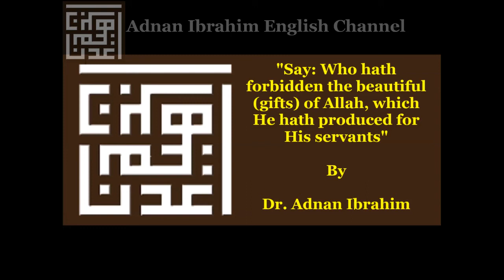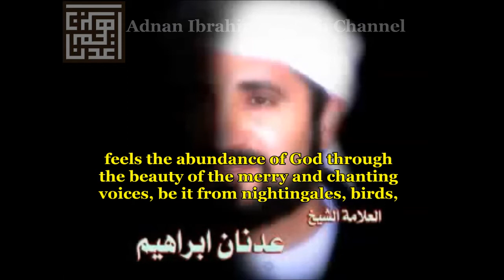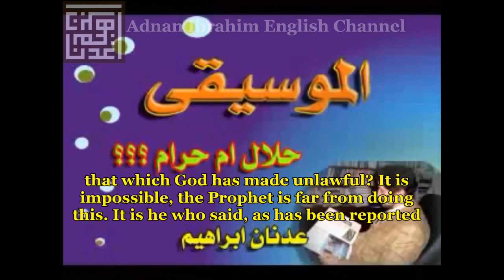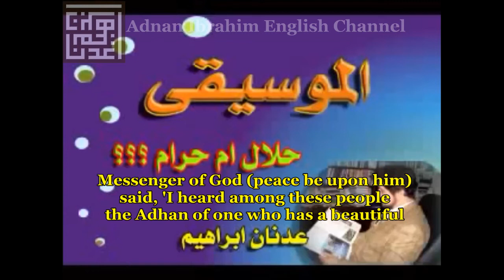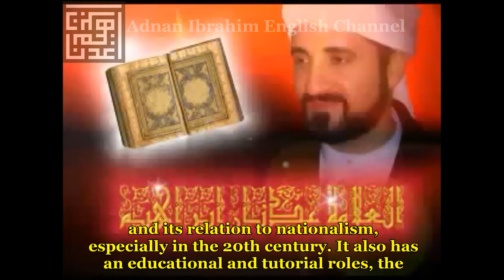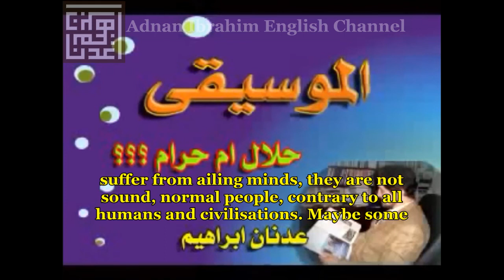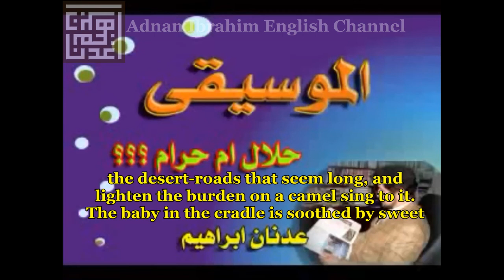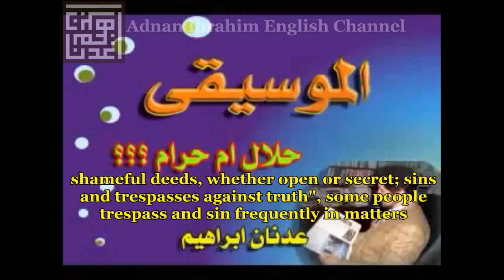"Say: Who hath forbidden the beautiful (gifts) of Allah, which He hath produced for His servants"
An Excerpt about the lawfulness of Music
By Dr. Adnan Ibrahim
Taken from
ليطمئن قلبي Channel